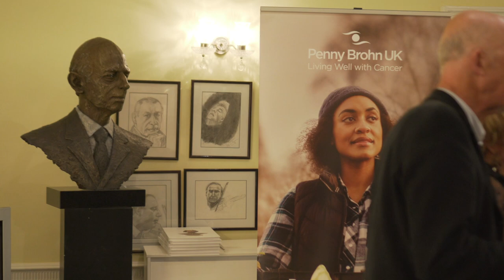Frances Segelman's sculpture of Dame Joan Collins - Unveiling in aid of Penny Brohn UK